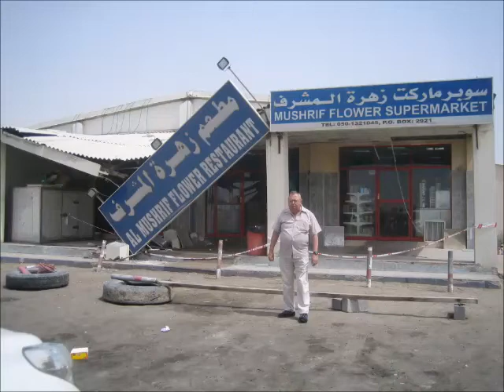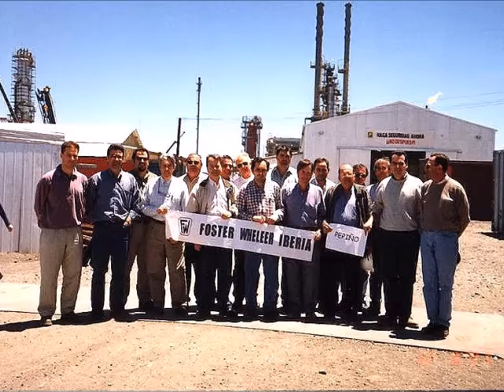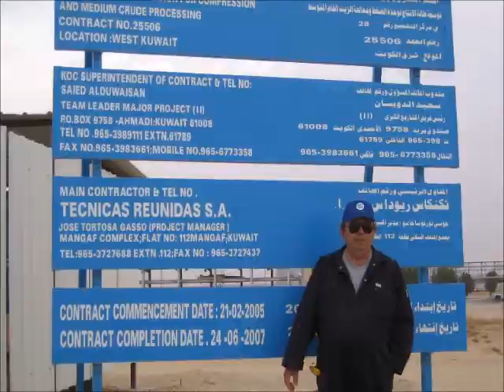LA HISTORIA DEL CORONEL CHINGON